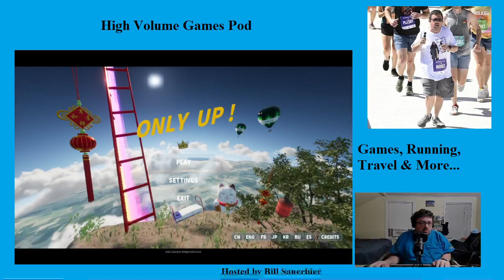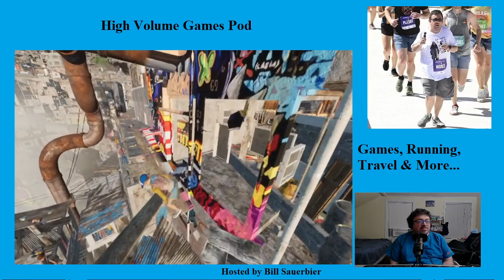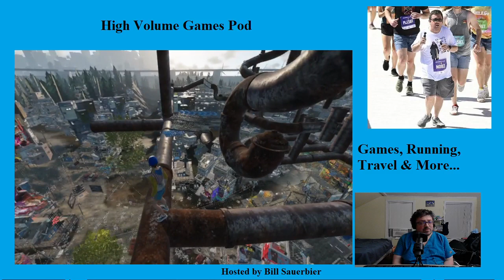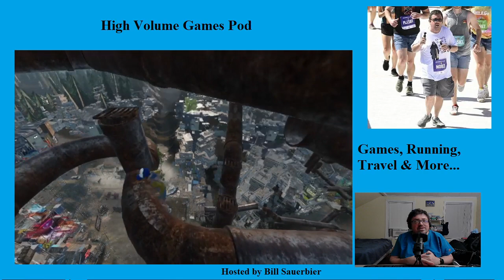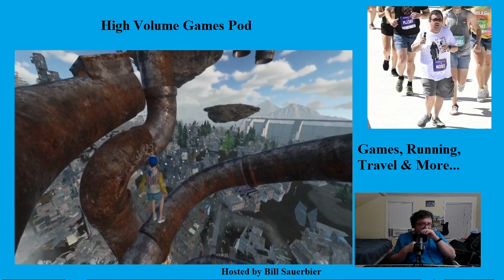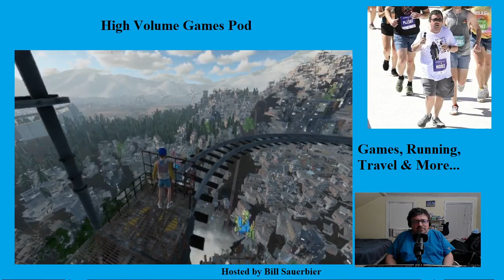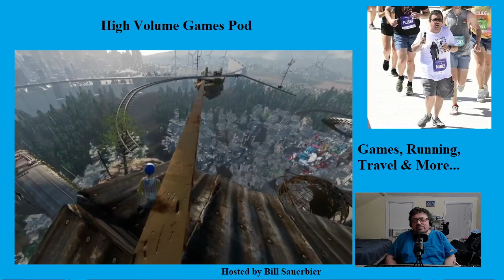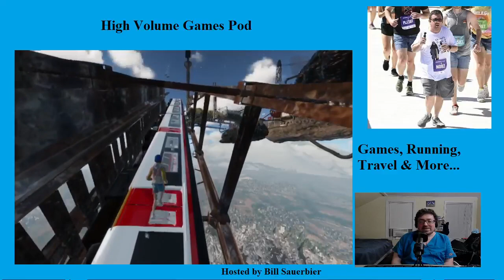High Volume Games Pod: Episode 1, Red Sox/Marlins and a loooong ride home!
Hey gang! Welcome to the debut High Volume Games pod! In this weekly journey, I will talk about Games, Travel, Running and more! In this debut episode, we will talk about my journey to the Marlins vs Red Sox game. The game was only part of a long journey filled with moments.

Besides all of the ummm's and sooo's that I say, please let me know what you think.